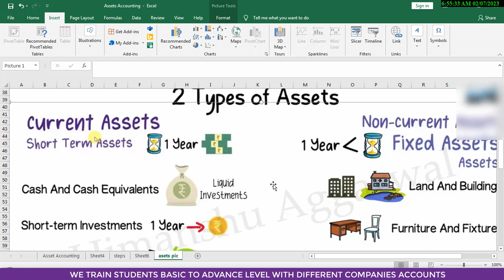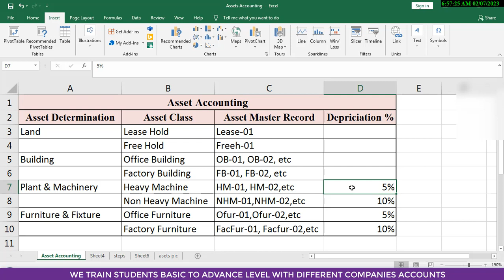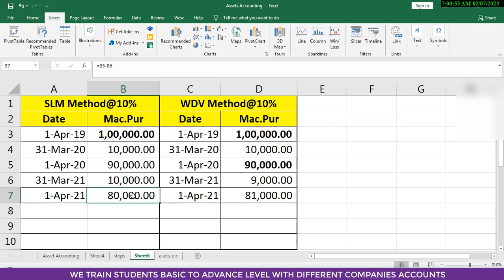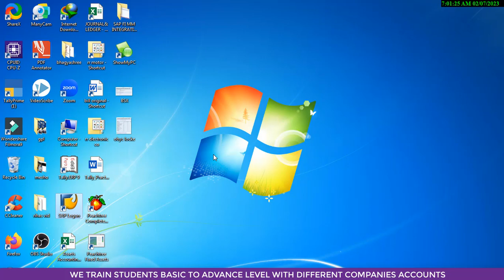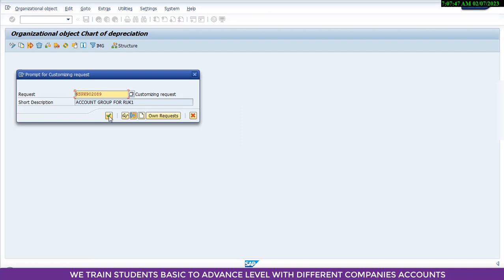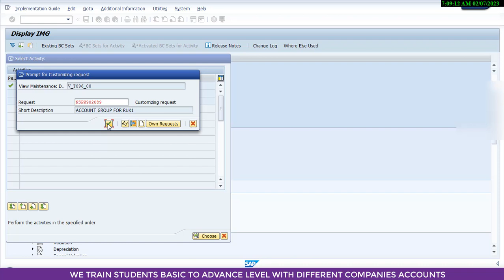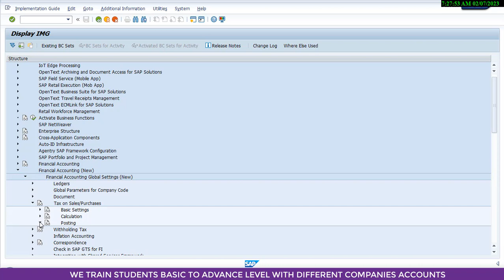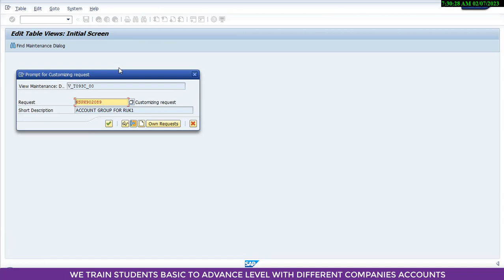ASSETS ACCOUNTING PART-1 IN SAP